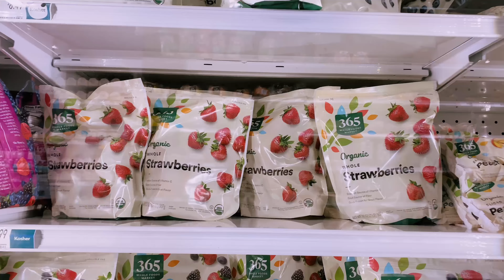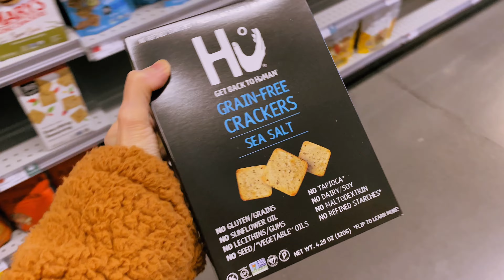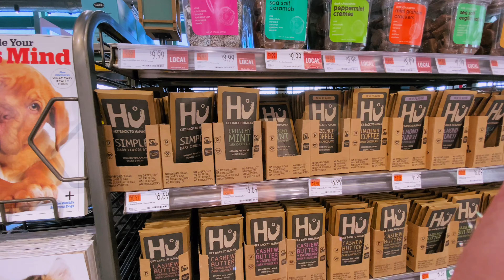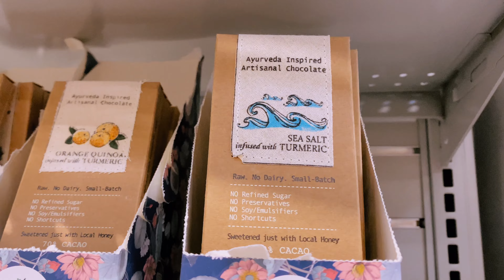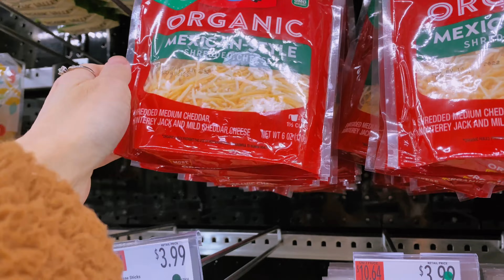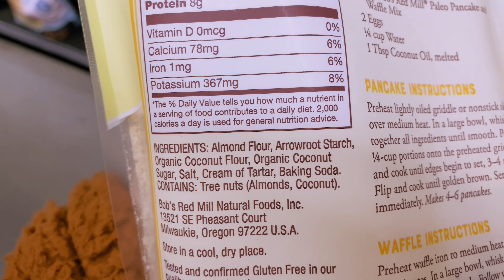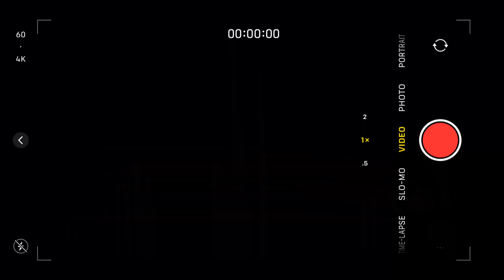LOOKING FOR OUR FIRST HOME 2022🏠 GROCERY SHOPPING AGAIN! 🛒 HEALTHY SNACK CHOICES, FAMILY VLOG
Hello friends! I hope you are doing well 💕 Yes another vlog for this week! I am enjoying this so far and I hope you are too!

Yes we started looking for our FIRST HOME!

We thought we were ready. The plan that day was just to look at one house because we thought we found the one! The realtor offered to show 2 more houses but we canceled the third house because we were looking for specific location.

Please watch the video to know what happened! I also shared some of my struggles. Now about grocery shopping ahh! I love every bit of It! It might look like we have a lot of money because went to Whole Foods several times but It was from different days / weeks.

I also share what healthy alternative snacks we bought that day! Well that’s It for today friends! I hope you’ll enjoy our little adventure the day we went house hunting & grocery shopping!

Thanks again for your time! Stay blessed and be safe!

PREVIEW VLOGS